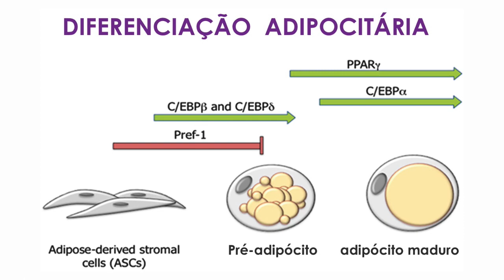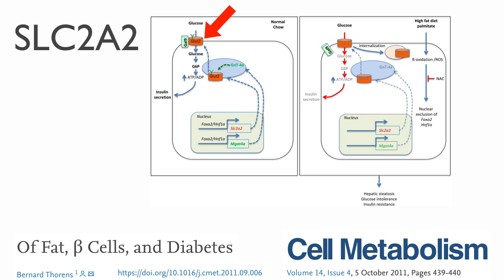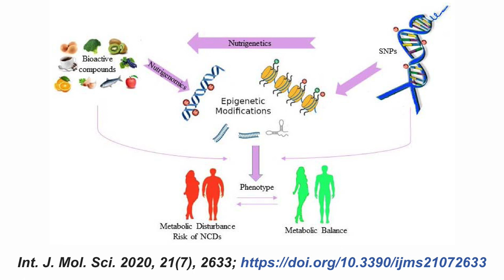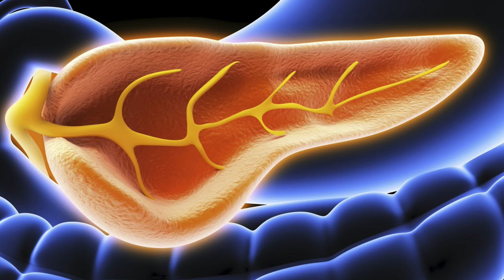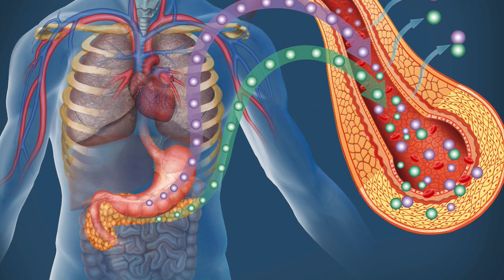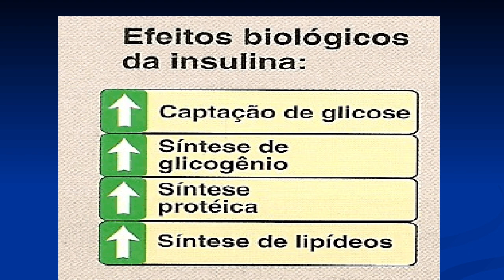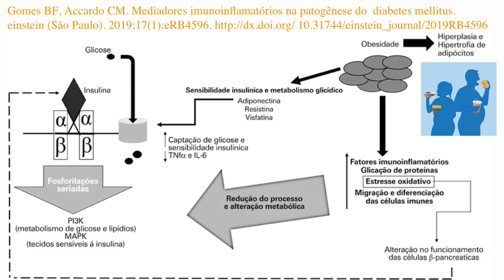Genética e diabetes tipo 2 | Genes atualmente avaliados nos exames nutrigenéticos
Sabia que exames genéticos podem ser feitos para avaliar sua predisposição a determinadas doenças como a diabetes?